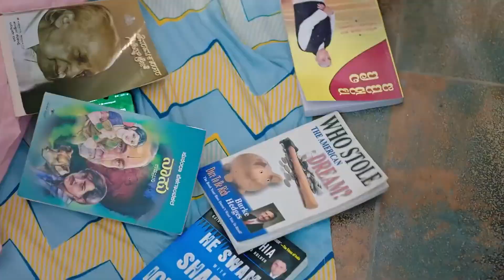Amruthadhaare - Week In Short - 7-Oct-2023 - Zee Kannada